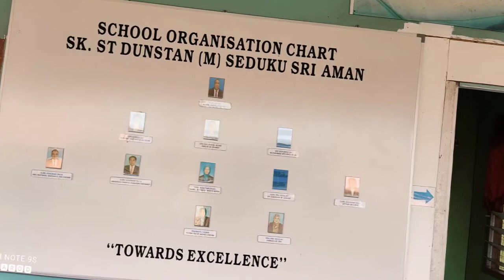SK ST DUNSTAN, SEDUKU SRI AMAN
A mission school in Sri Aman